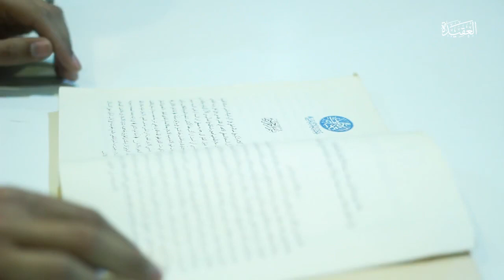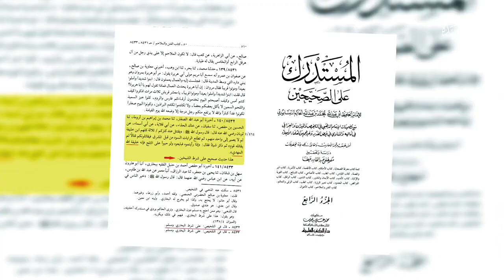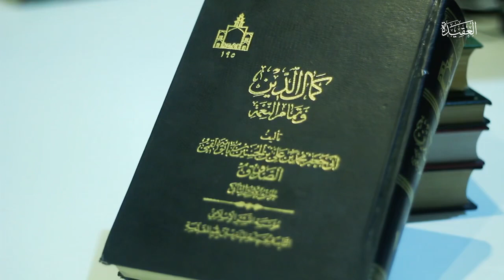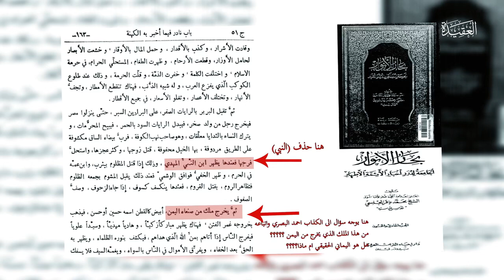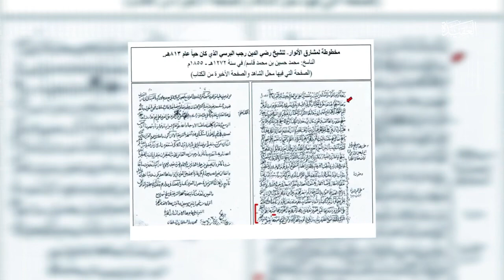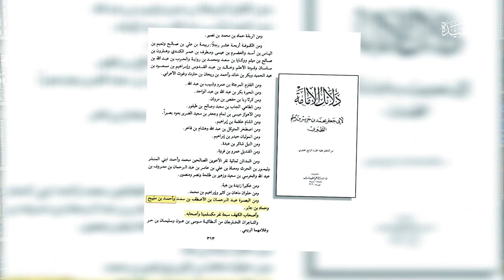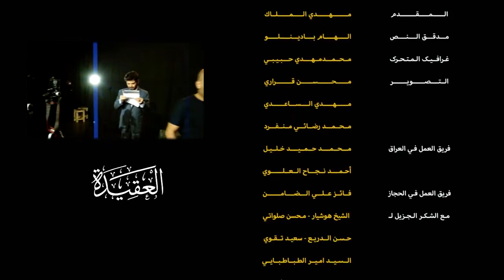الــمُــدَّعِــي | الحلقة الخامسة : الـمـتـشـابـهـات | الشيخ علي آل محسن القطيفي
| الــمُــدَّعِــي |

الحلقة الخامسة : الـمـتـشـابـهـات

بمشاركة : العلامة الشيخ علي آل محسن القطيفي.

بمشاركة كل من :

آية الله السيد أحمد المددي
السيد نذير الحسني
الأسقف الكاثوليكي رمزي غيرمو